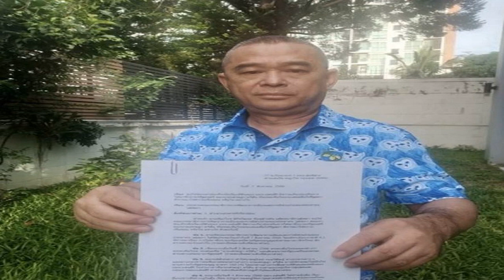เรืองไกร ร้อง กมธ วุฒิ สอบปมที่ดินแสนสิริ อาจกระทบ เศรษฐา นั่งนายกฯ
วันที่ 6 ส.ค. 2566 นายเรืองไกร ลีกิจวัฒนะ อดีตสมาชิกวุฒิสภา (สว.) เปิดเผยว่า จากการติดตามข่าวของ นายชูวิทย์ กมลวิศิษฎ์ เรื่องการซื้อที่ดินแสนสิริ สมัยที่นายเศรษฐา ทวีสิน แคนดิเดตนายกรัฐมนตรี พรรคเพื่อไทย เป็นผู้บริหาร โดยนายชูวิทย์ อ้างว่าอาจจะทำให้ นายเศรษฐา ที่เป็นแคนดิเดตนายกรัฐมนตรี พรรคเพื่อไทย มีปัญหาตามรัฐธรรมนูญ มาตรา 169 (4) นั้น
ข้อกล่าวอ้างของนายชูวิทย์ ทำให้แสนสิริต้องชี้แจงต่อตลาดหลักทรัพย์ฯ และฝ่ายกฎหมายพรรคเพื่อไทย ก็ออกมาชี้แจงด้วย ซึ่งการชี้แจงดังกล่าวยังมีข้อเท็จจริงที่ไม่ชัดเจน จึงมีมูลเหตุที่ควรแสวงหาข้อเท็จจริงต่อไป โดยหน่วยงานที่ควรทำเรื่องนี้ คือ
คณะกรรมาธิการ (กมธ.) การพัฒนาการเมือง วุฒิสภา ที่มี นายเสรี สุวรรณภานนท์ เป็นประธาน เพราะมีระเบียบวาระที่ 4.1 ที่จะประชุมเกี่ยวกับเรื่องนายกฯ อยู่แล้ว ในเช้าวันที่ 7 ส.ค.นี้ ตนจึงจะไปร้องขอให้คณะกรรมาธิการชุดนี้ สอบหาข้อเท็จจริงดังกล่าว ก่อนที่จะมีการประชุมรัฐสภาในคราวถัดไป น่าจะเป็นหลังวันที่ 16 ส.ค. ดังนั้นตนจะไปร้องเพื่อขอให้คณะกรรมาธิการดำเนินการดังต่อไปนี้
1. เรียกเอกสารเกี่ยวกับการซื้อขายที่ดินแปลงดังกล่าว จากนายชูวิทย์ กมลวิศิษฎ์ มาพิจารณาว่า สอดคล้องกับเอกสารของแสนสิริ หรือไม่
2. เรียกเอกสาร เกี่ยวกับการจดทะเบียนโอนซื้อขายที่ดินแปลงดังกล่าว จากสำนักงานที่ดินที่เกี่ยวข้อง ทุกรายการ พร้อมรับรองสำเนาถูกต้อง
3. เรียกเอกสารเกี่ยวกับการทำสัญญาจะซื้อจะขาย รายงานการประชุม เอกสารการจดทะเบียนโอนซื้อขายที่ดินแปลง เอกสารใบสำคัญประกอบการลงบัญชี เอกสารการจดจำนองที่ดิน ดังกล่าว จาก บมจ.แสนสิริ ทุกรายการ พร้อมรับรองสำเนาถูกต้อง
4. เรียกเจ้าหน้าที่กรมสรรพากร มาให้ถ้อยคำเกี่ยวกับการโอนกรรมสิทธิ์ มีการเสียภาษีเงินได้นิติบุคคล ภาษีธุรกิจเฉพาะ ก่อนโอนที่ดินมาให้ผู้ถือหุ้น ถูกต้องตามความในประมวลรัษฎากรมาตราที่เกี่ยวข้อง หรือไม่ และการซื้อขายที่ดินแปลงดังกล่าว มีการเสียภาษีเงินได้บุคคลธรรมดา ภาษีธุรกิจเฉพาะ ถูกต้องตามความในประมวลรัษฎากร มาตราที่เกี่ยวข้อง หรือไม่
5. เรียกเจ้าพนักงานที่ดินที่ทำธุรกรรมดังกล่าว มาให้ถ้อยคำเกี่ยวกับข้อเท็จจริง เกี่ยวกับการทำนิติกรรมในที่ดินแปลงดังกล่าว มีการคิดภาษีถูกต้อง หรือไม่

6. เชิญผู้ขายที่ดินทุกรายมาให้ถ้อยคำว่า มีการซื้อขายกันตามที่ บมจ.แสนสิริ ให้ข่าวหรือไม่อย่างไร การรับเงินมัดจำ การรับเงินวันทำการซื้อขาย ทำโดยวิธีใด กี่ครั้ง และมีการจ่ายค่านายหน้าให้ใครหรือไม่
7. จัดทำรายงานผลการศึกษาข้อเท็จจริงเบื้องต้นให้สมาชิกรัฐสภาได้ทราบเพื่อประกอบการพิจารณาซักถามนายเศรษฐา ในที่ประชุมรัฐสภา ก่อนให้ความเห็นชอบตามรัฐธรรมนูญ มาตรา272 ต่อไป

ทั้งนี้ นายเรืองไกร เผยว่าจะได้ประสานกับ สว.เสรี เพื่อจะไปยื่นหนังสือด้วยตนเองในวันที่ 7 ส.ค.นี้ เวลา 09.00 น. ที่วุฒิสภา